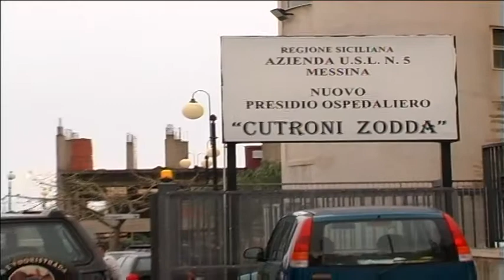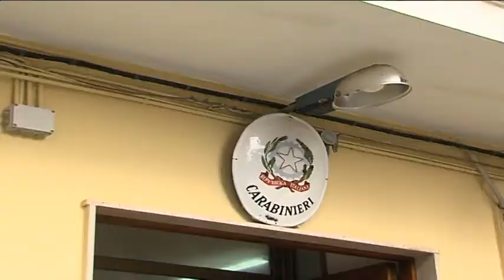Barcellona, lite con accoltellamento